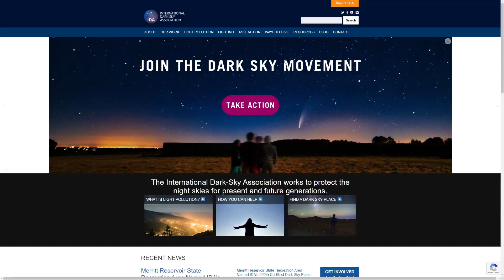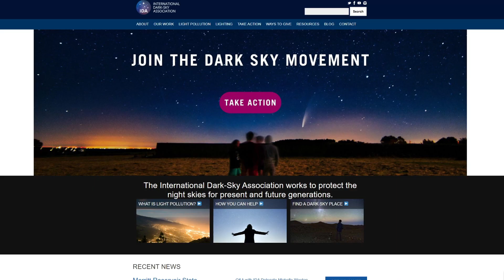I Saw Another Galaxy with my Naked Eyes at the Cosmic Campground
Join me as I engage in some beginner's astrophotography and stargazing by visiting the Cosmic Campground, an amazing place to see breathtaking views of the night sky.